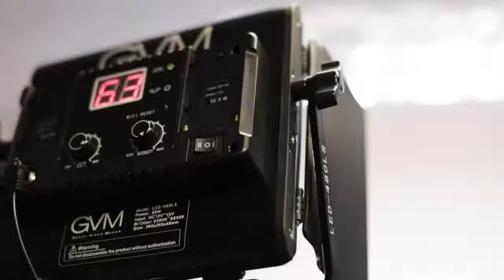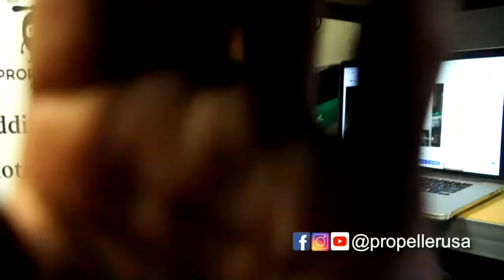#5 [Talk Story with Propeller Live] Kamaka teaches me Hawaiian!?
Kamaka Dias from Hawaii Verse is joining us this week!